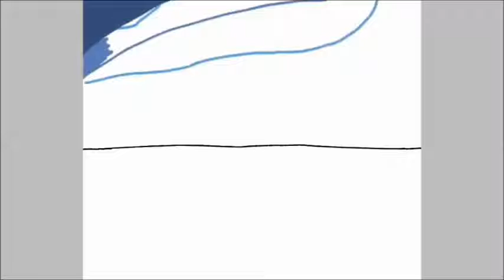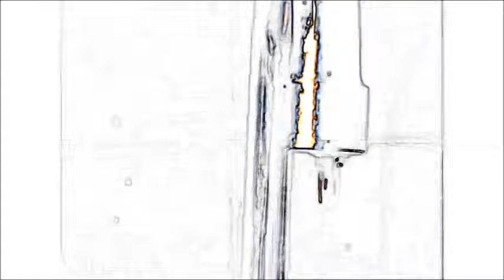Broken Hourglass Pilot Episode - Poetry with Drawing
Hello Everyone!
This is the pilot episode, my very first video.

What's in the works?

YouTube original manga
Original Poetry in English and Tagalog
Pinoy Hugot Poetry
Short story animation
Gaming videos

Credits:

Art - M. Ereguero
Poems - M. Ereguero